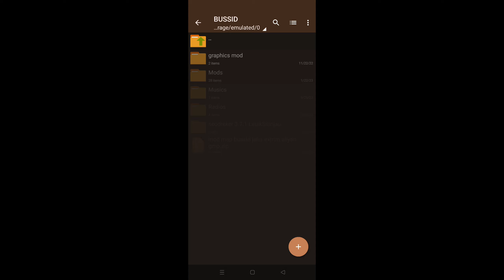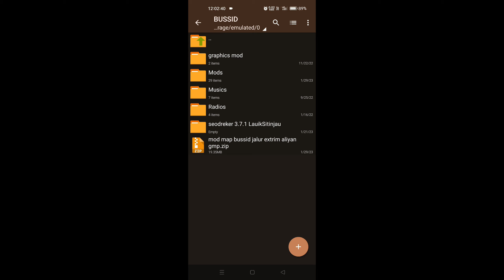Indian Mountain Map Mod For Bus Simulator Indonesia | Bussid Map mod v3.7.1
Indian Mountain Map Mod For Bus Simulator Indonesia | Bussid Map mod  v3.7.1 and indian map mode download .this mod map bus simulator indonesia with hill road.

In This video I'm going to show you new map mod for bus simulator Indonesia game this is new mountain hill map mod for bussid v3.7.1. this mod is one of the best mountain and dangerous map mod i ever seen in this game. i Hope you enjoy this video with amazing memes. bus simulator Indonesia is one of the my favourite game where you can add mods.In this video I'm showing how to install map mod for bus simulator Indonesia to so watch this video till end. ni

topic covered#yt
bus simulator indonesia indian map mod
bus simulator indonesia
bussid hill map mod
bussid mod map
bussid best map mod
bussid map mod
bussid mod
bus simulator indonesia map mod download
bus simulator indonesia map mod tamil
bus simulator indonesia map mod india
bussid indian map mod download